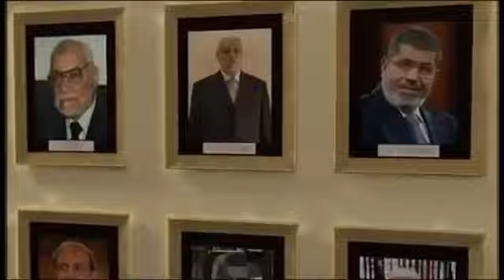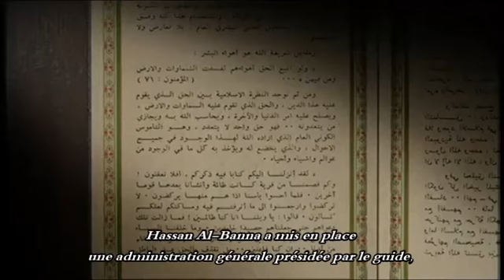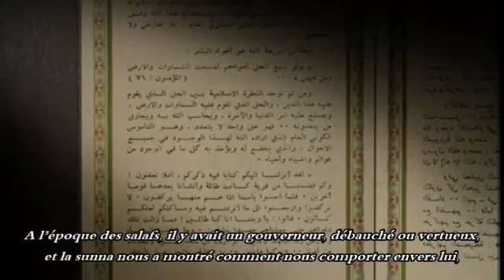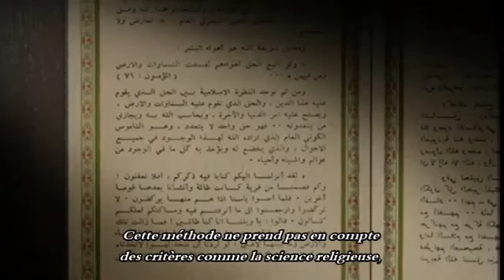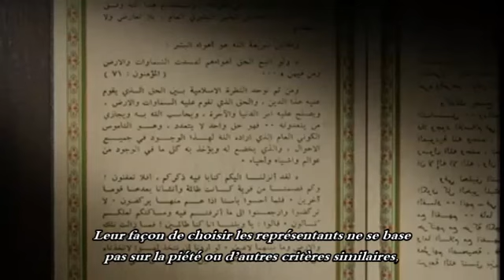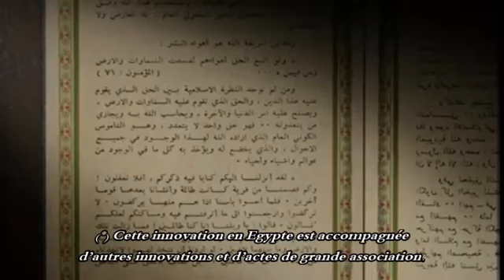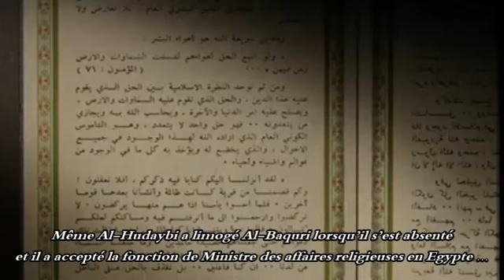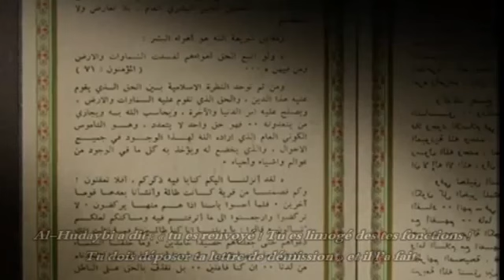Cinquième fondement des frères musulmans - L'organisation partisane pyramidale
Comment Hassan Al-Banna pouvait-il tenir en main l’appel religieux et le parti politique en même temps ? Il a mis en place un autre fondement qui est l’organisation partisane, pour que l’administration générale arrive à connaître les mouvements de chaque membre, jusqu’au plus subordonné.